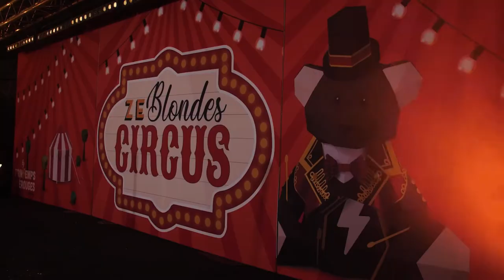Ze Blondes Circus 2020 - Teasing Printemps de Pérouges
Chapiteau de cirque à Pérouges, spectacle sous chapiteau, cabaret cirque, spectacle d'humour à 30 minutes de Lyon - Soeurs RIGAUD
Printemps de Pérouges